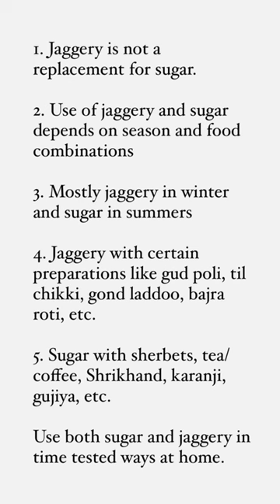Jaggery or Sugar?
-Use depends on season & food combos
-Mostly jaggery in winter & sugar in summer
-e.g. Jaggery with gud poli, til chikki, gond laddoo, bajra roti...
-Sugar with sherbets, tea/coffee, shrikhand, karanji, gujiya...

Use sugar & jaggery in time-tested ways at home